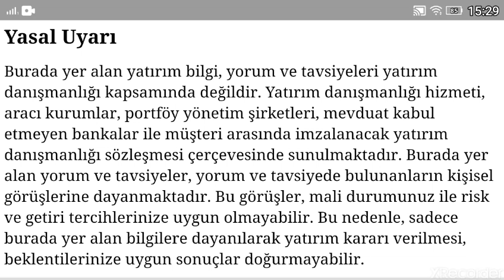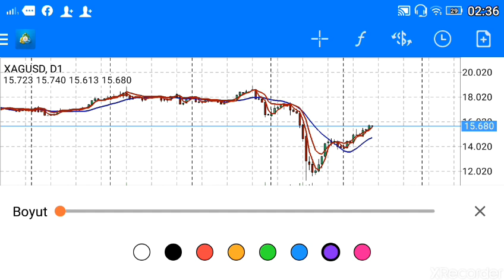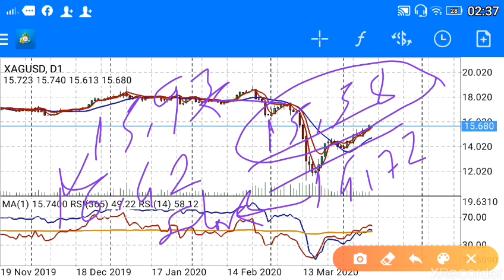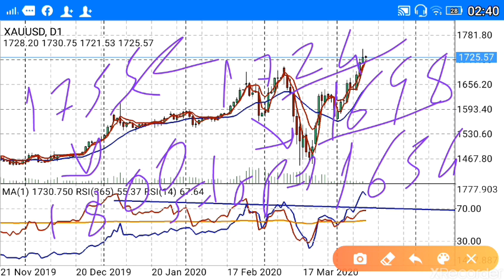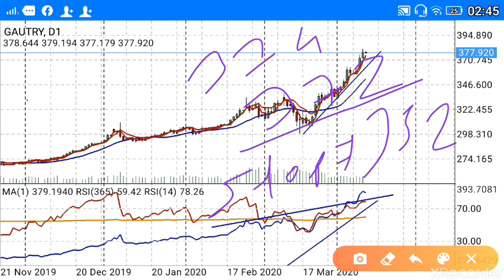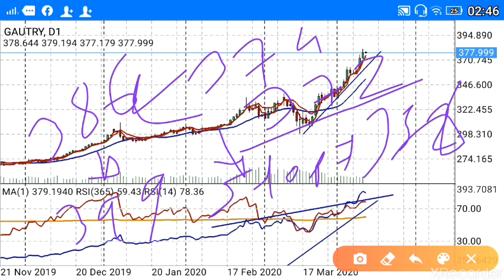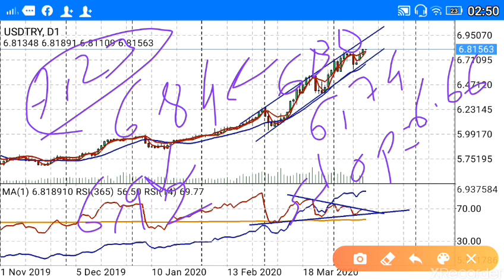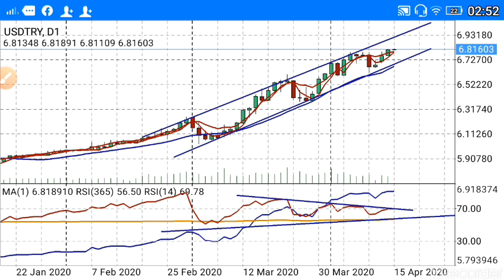Dolar,Altın,Gümüş,Ons altın grafik teknik analiz yorumu. (Ekonomi) CANLI